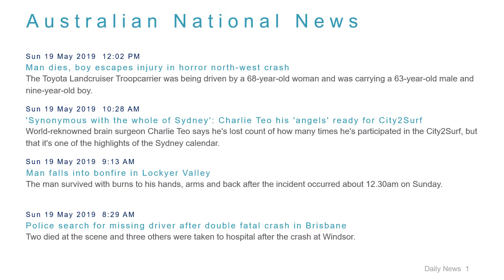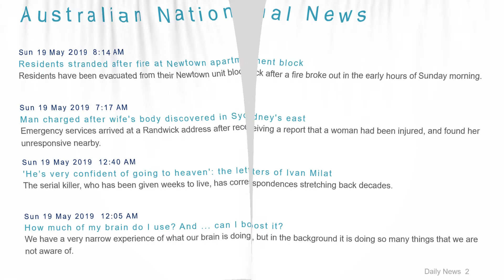National News Headlines for 19 May 2019 - 1 PM Edition